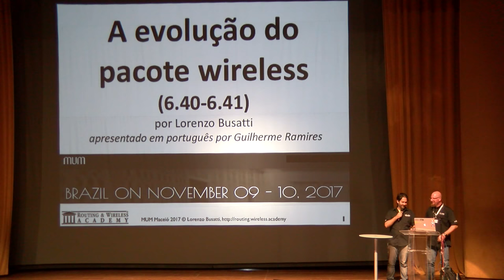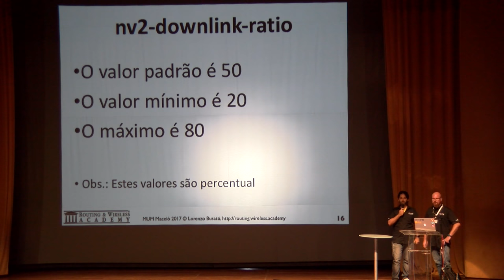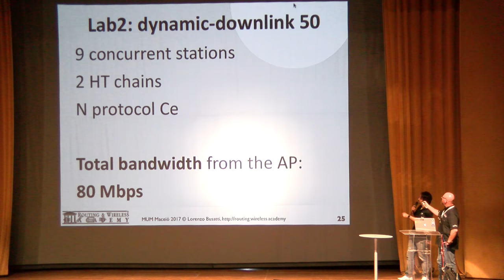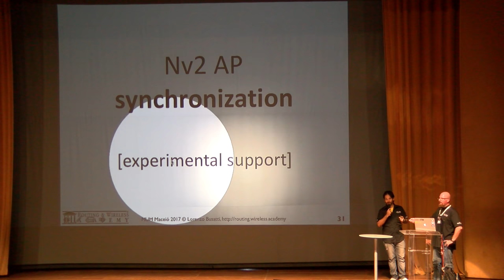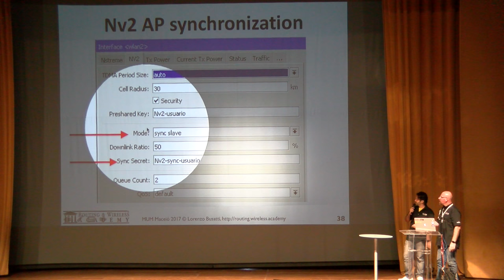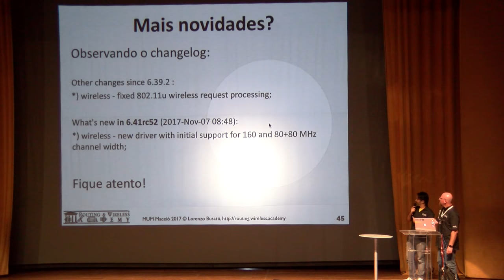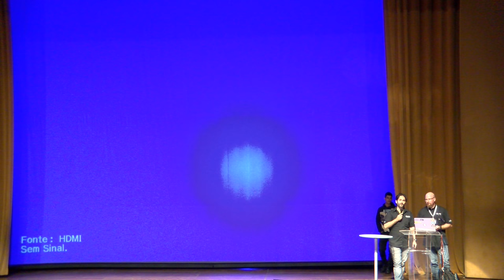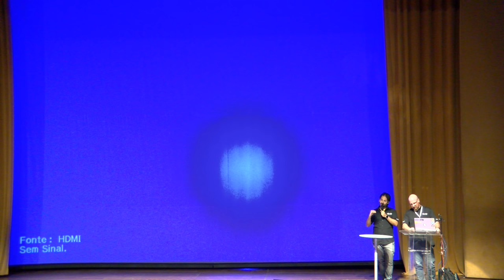A evolução do pacote wireless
A evolução do pacote wireless, Lorenzo Busatti (Grifonline S.r.l., Italy). Os novos recursos do pacote wireless da MikroTik: recurso de sincronização de APs Nv2, nv2-downlink-ratio e muito mais.

Por Lorenzo Busatti, WISP e instrutor MikroTik da Itália - Routing & Wireless Academy.  PDF: https